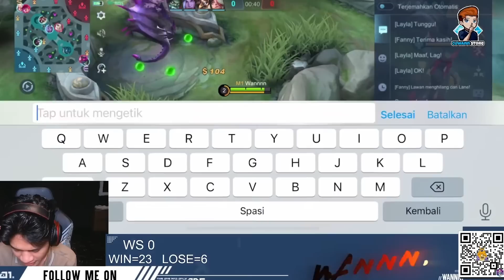WANNN Main Jungler Di Party Full Roster Geek Slate Buat Persiapan MPL Season 12?! -Mobile Legends